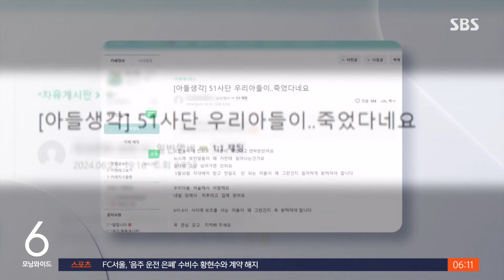육군 51사단 일병 사망…"병영 부조리 파악" / SBS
〈앵커〉

군에 입대한 청년이 숨지는 안타까운 사건이 또 일어났습니다. 이번에는 육군에서 부대에 배치받은 지 한 달도 안 된 신병이 숨진 채 발견됐습니다. 육군은 암기 강요와 같은 부조리가 있었던 건 일부 파악했다면서도 명확한 사망 원인에 대해서는 조사하고 있다고 밝혔습니다.

〈기자〉

지난 23일 군인 가족들을 위한 인터넷 커뮤니티에 올라온 게시글입니다.

육군 51사단 소속 일병의 어머니라고 밝힌 글쓴이는 "새벽 6시에 전화로 아들이 숨졌다는 연락을 받았다"며, "아들에게 왜 이런 일이 일어났는지 모르겠다"고 밝혔습니다.

그러면서 "왜 아들이 죽어야 하냐", "너무 억울하다"고 썼습니다.

육군은 51사단 영외직할대인 방공중대 소속 A일병이 경계 근무를 서던 지난 23일 새벽 5시쯤 숨진 채 발견됐다고 밝혔습니다.

A일병이 자대 배치를 받은 지 한 달도 되지 않은 시점이었습니다.

A일병이 발견된 현장에서는 타살 등 범죄 혐의점은 발견되지 않았습니다.

다만, 군사경찰은 해당 부대에서 암기 강요 등 내부 부조리를 일부 파악했다고 밝혔습니다.

군 관계자는 현재 민간 경찰과 군 당국이 합동 조사를 벌이고 있다며, 지금 단계에선 "해당 부조리와 사망과의 연관성이 명확하지 않아 사건을 민간 경찰에 이첩하지는 않았다"고 밝혔습니다.

A일병에 대한 부검을 실시한 군 당국은 사망 경위를 면밀히 조사한 뒤 법과 규정에 따라 엄정 처리하겠다고 밝혔습니다.

(영상편집 : 이상민, 디자인 : 김한길)